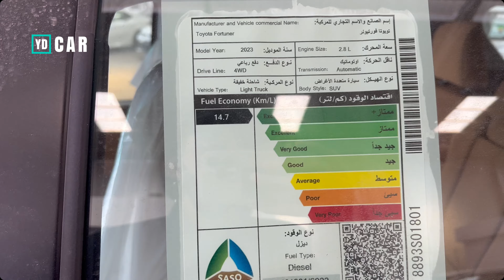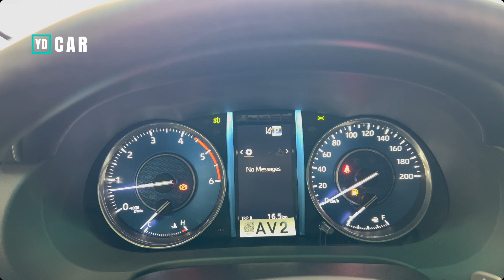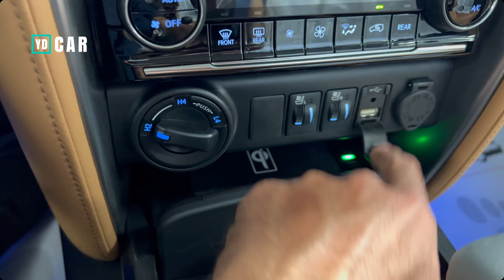تويوتا فورتشنر 2023 ديزل VX2 لمحة على بعض التحديثات ووش صار عليه جديد سيارة ابو عجيب المفضلة